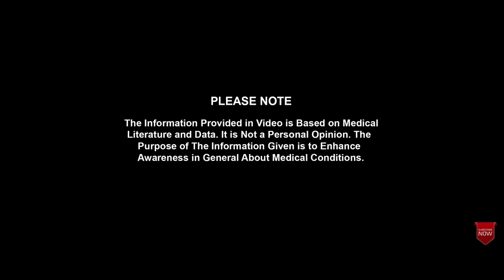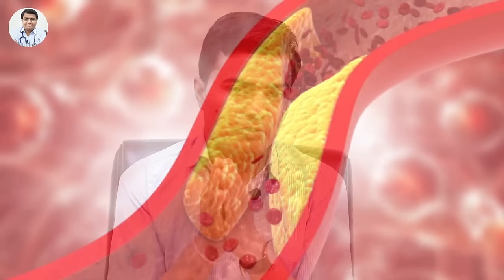कभी नहीं होगी नसों की ब्लोकेज, लिवर कि‌ गर्मी और गैस,एसिडिटी,अपच,पेट फूलना, हार्ट ब्लॉकेज कोलेस्ट्रल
In this video Dr Lokendra Gaud will tell you about कभी नहीं होगी नसों की ब्लोकेज, लिवर कि‌ गर्मी और गैस,एसिडिटी,अपच,पेट फूलना, हार्ट ब्लॉकेज कोलेस्ट्रल

Other helpful video's यंहा देखें  -